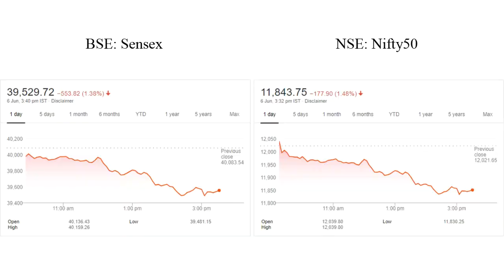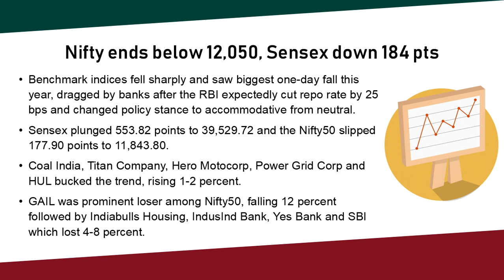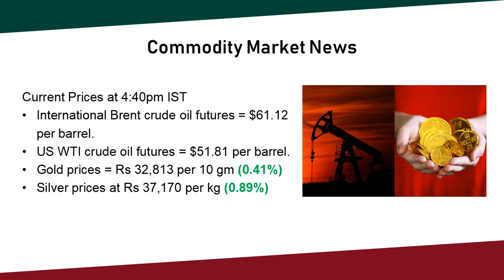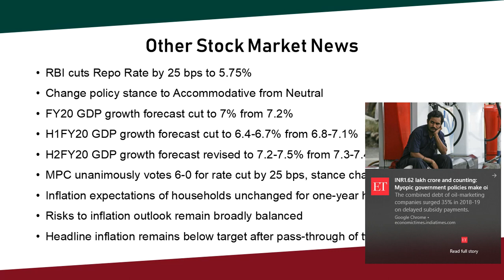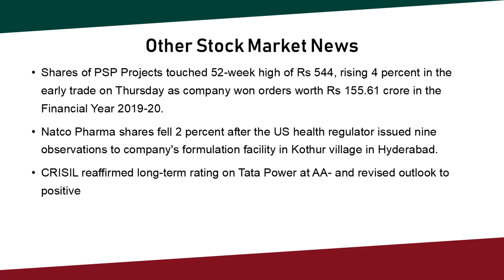stock market closing news (telugu) : 06-june-19 |commodity news|తెలుగు|Nifty|Crude Oil ||TTA